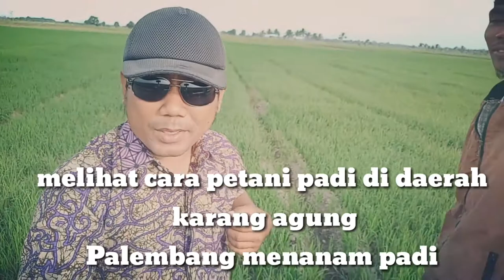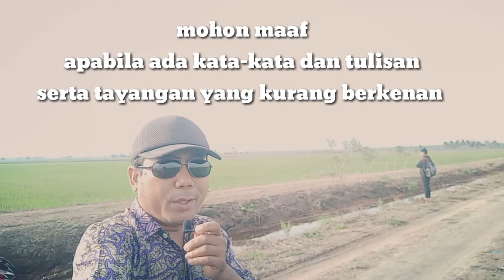Cara Tanam padi praktis,ekonomis,hemat 100%,.